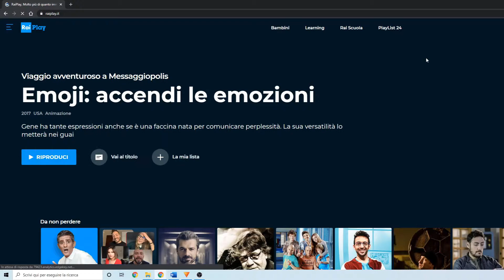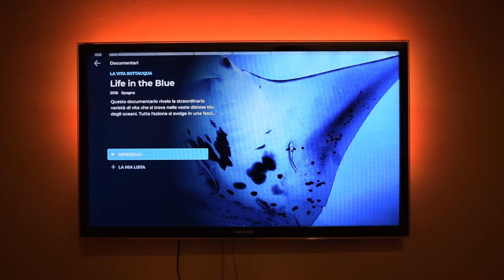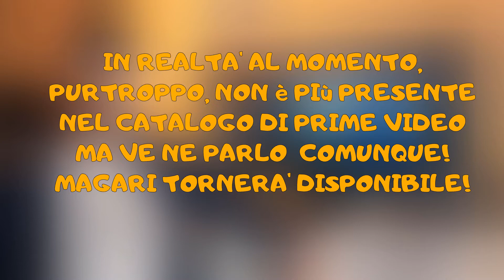LIFE IN THE BLUE - PASSIONE DOCUMENTARI #5 - SUB H2O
Continua la rubrica passione documentari.
In questo video recensirò Life in the Blue, il documentario gratuito su Rai Play.

Amazon Fire Stick FHD
Amazon Fire Stick 4K

✨Ti interessano le magliette originali di Sub H2O? Le trovi qui

Nikon D5300
Cavalletto Snodato
Scheda SD 16 Gb
Lenti Per Smartphone
Supporto Smartphone da cavalletto
Softobox e fondale
Green Screen
Microfono RODE
Kit di Pulizia Macchina Fotografica